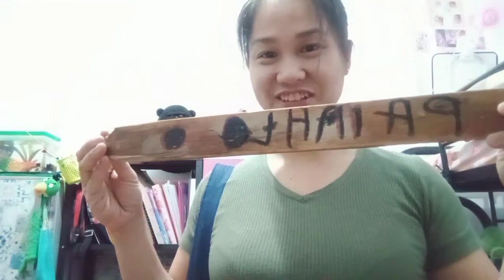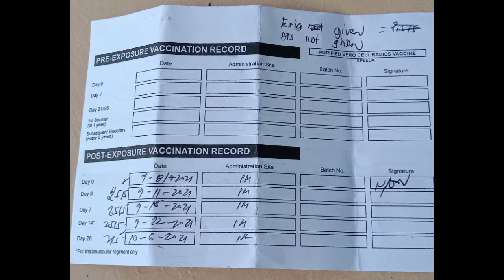dog bite phobia